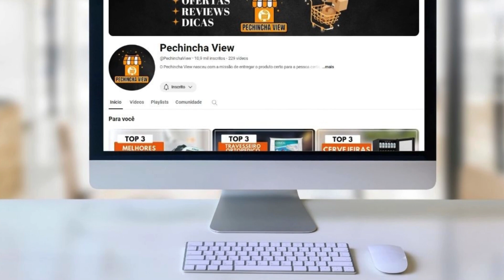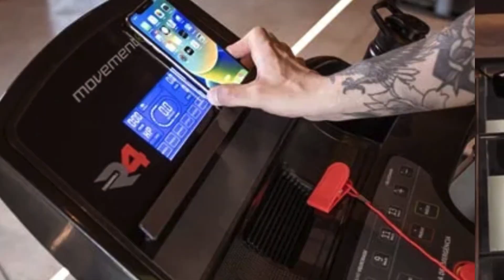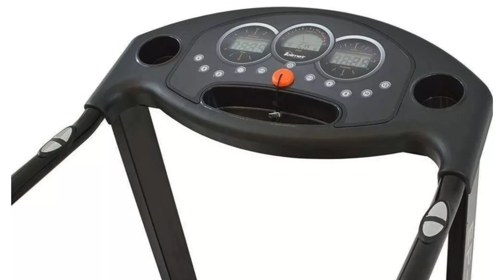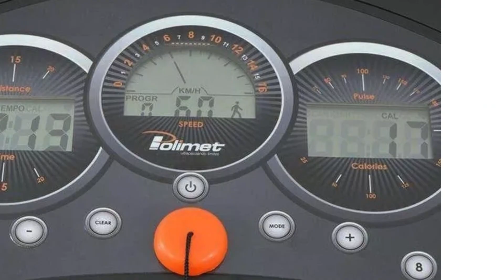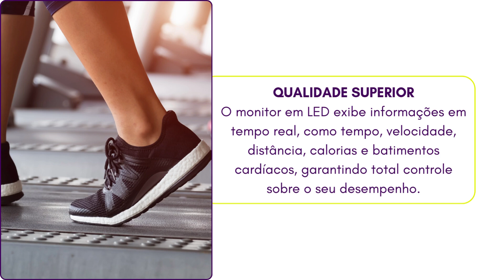Top Esteiras Ergométricas Para Cardio em Casa | Qual Vale Mais a Pena?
►► Capítulos:

00:28 Top Esteiras Ergométricas
01:00 Esteira Ergométrica Movement R4
02:40 Esteira Ergométrica Polimet EP-16K
04:12 Esteira Ergométrica Dream Fitness DR 2110
05:55 Informações Finais

Investir em uma boa esteira para fazer cárdio é uma excelente decisão para quem busca melhorar a saúde e o condicionamento físico de forma prática e eficiente. A esteira oferece a conveniência de realizar caminhadas, corridas e treinos intervalados sem precisar sair de casa, o que é uma vantagem tanto para quem tem uma rotina corrida quanto para aqueles que preferem se exercitar no conforto do lar. Além disso, uma esteira de qualidade possui amortecimento adequado, reduzindo o impacto nas articulações em comparação com a corrida ao ar livre, o que é essencial para evitar lesões a longo prazo.

Outro benefício de uma boa esteira é a possibilidade de controlar e ajustar a intensidade do treino com precisão. Modelos mais avançados permitem variar a inclinação, a velocidade e até acompanhar métricas como frequência cardíaca e calorias queimadas, auxiliando no monitoramento dos resultados. Isso torna os treinos mais dinâmicos e personalizados, permitindo que você atinja suas metas de fitness de maneira eficiente.

Por fim, a esteira é uma aliada na manutenção da saúde cardiovascular, ajudando a melhorar a circulação, controlar a pressão arterial e aumentar a resistência física. Ao longo do tempo, o uso regular pode também contribuir para a perda de peso e o fortalecimento muscular. Portanto, ao escolher uma esteira de qualidade, você investe não só em seu bem-estar físico, mas também em praticidade e segurança.